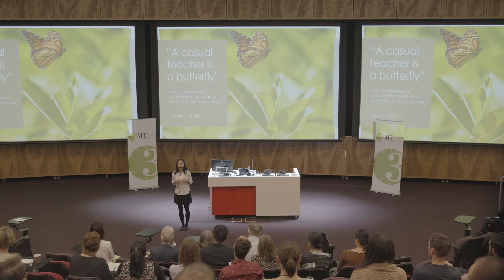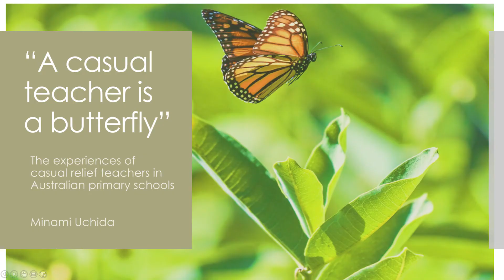2019 3MT Finals Macquarie University People's Choice - Minami Uchida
Minami Uchida from the Department of Educational Studies, Faculty of Human Sciences, presenting: "A casual teacher is a butterfly": The experiences of casual relief teachers in Australian primary schools